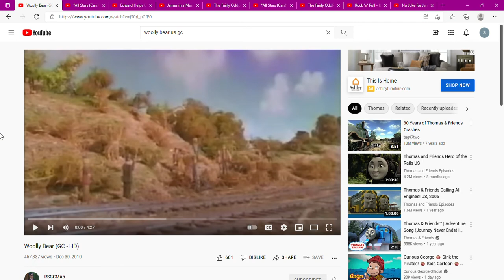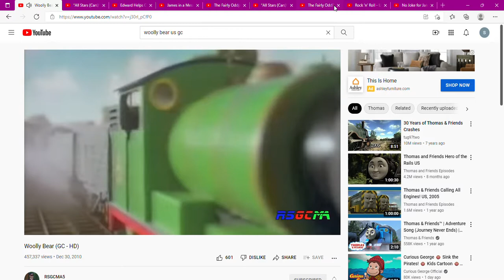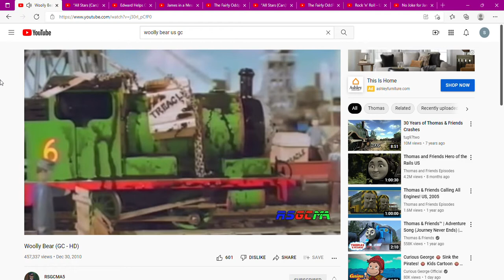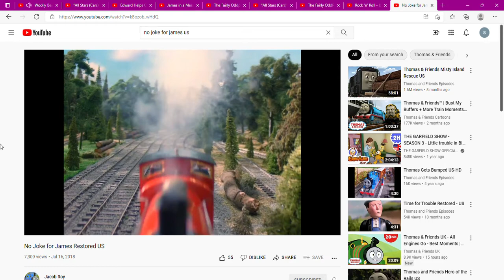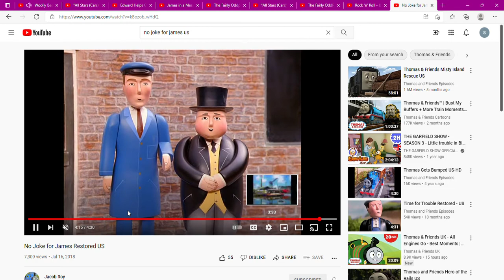James The Red Engine and Friends S2E25 Woolly Bear